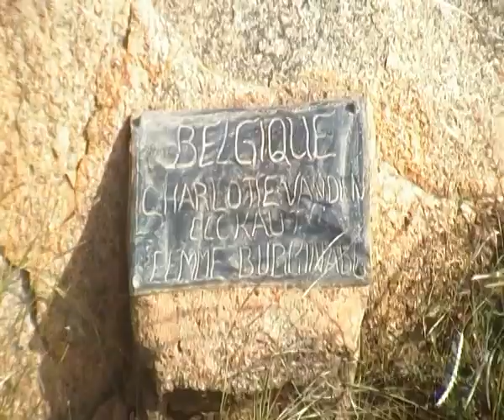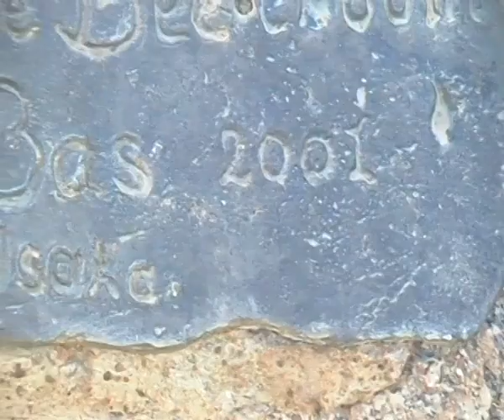Burkina Faso - Laongo Skulpturen III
Film von Samsung Intelli-studio hochgeladen.